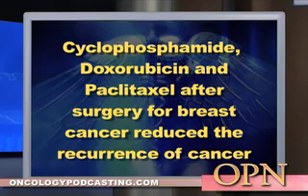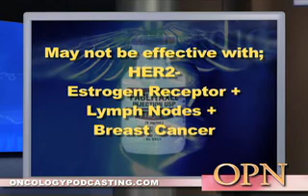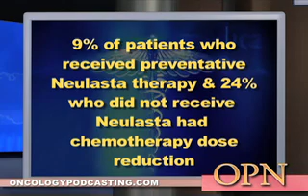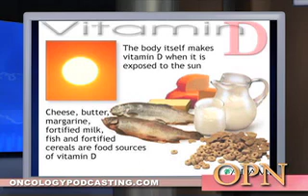Chemotherapy drug Paclitaxel not effective in certain breast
Topics include: Chemotherapy drug Paclitaxel not effective in certain breast cancers, First cycle use of growth stimulating factor decreases fever and hospitalizations, More vitamin D could mean fewer cancers